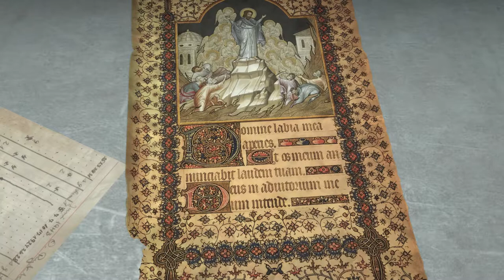Rise of the Tomb Raider part 10